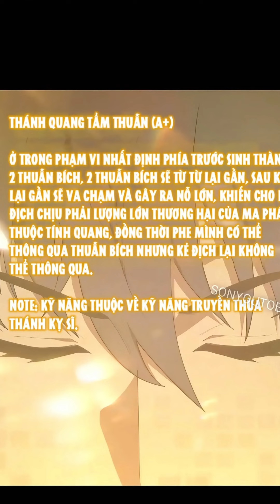CHAP 34 | VỪA BẮT ĐẦU NHẬN ĐƯỢC HỆ THỐNG THẦN CẤP, TA TRỞ THÀNH THÁNH KỴ SỸ SIÊU VIỆT CẤP SSS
✅ Tên truyện: Thánh Kỵ Sĩ cấp SSS
© Bản quyền thuộc về :  SÓC REVIEW PHIM, xin không reup vs mọi hình thức